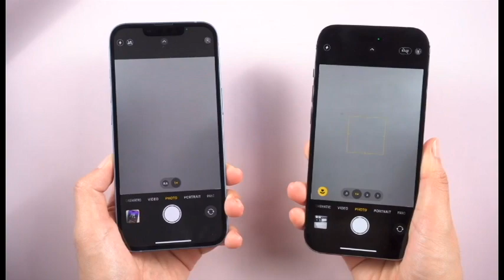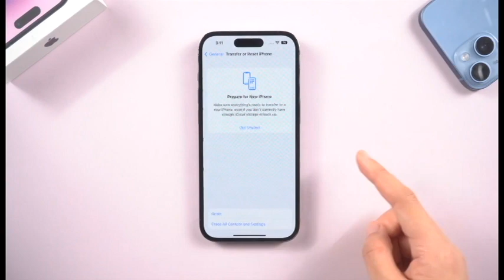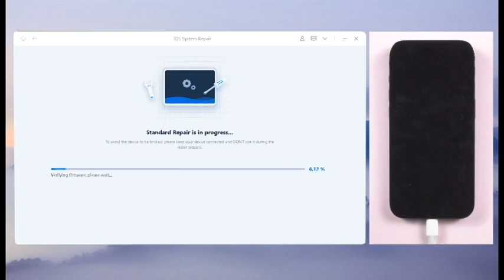How to Fix Blurry Pics On iPhone 14/Pro/Pro Max [6 Ways]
In this video, I’ll teach you 6 ways to fix Blurry/Fuzzy Photos on your iPhone 14/14Pro/14Pro Max camera